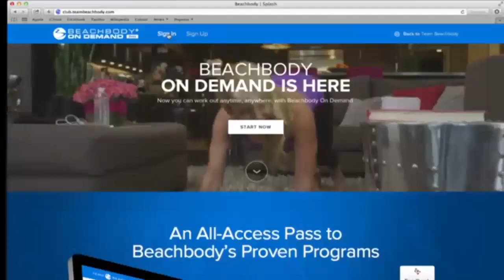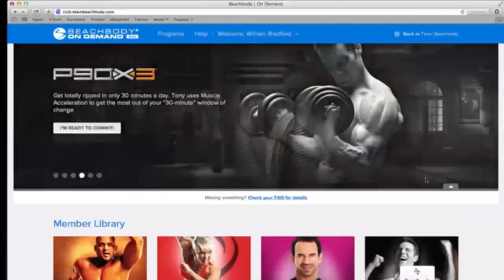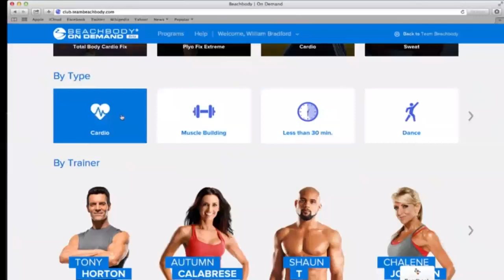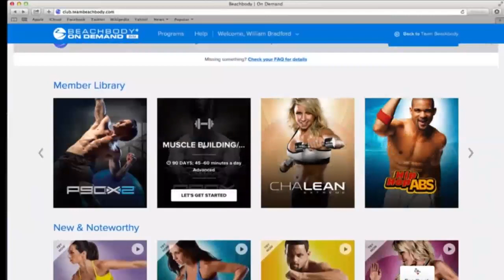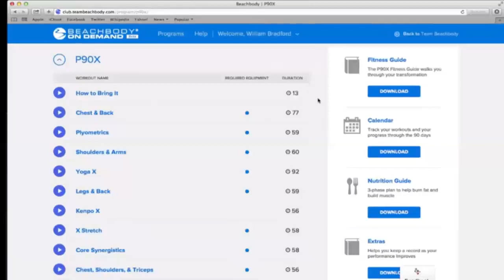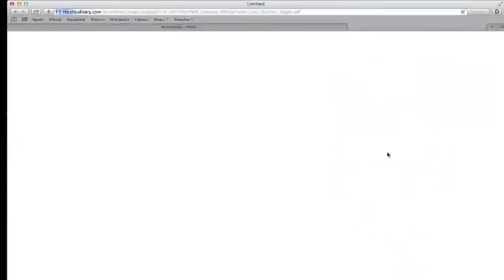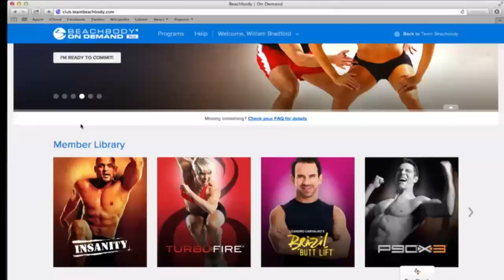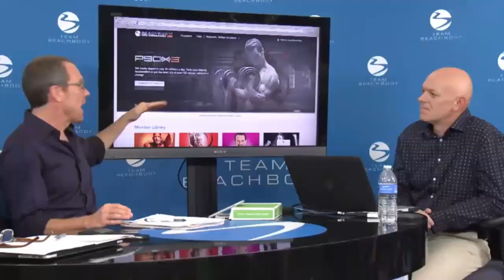Beachbody on Demand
Are you someone who wants to have access to your workouts anytime from anywhere? Or do you find it too hard to
choose a specific program or trainer? Or are you tired of having to having to change out the DVD each day or search for the program guides?  Would you prefer to have it all in one place? Would it make you happy if you didn't have to sit through the intro every day when you push play?

Now.. with Beachbody on Demand.. You CAN work out anytime, anywhere—whether you’re traveling for work, on vacation, or would rather do your workout at a gym, now you can access Beachbody’s proven programs from any desktop, laptop, tablet, or mobile device.

And now for the first time ever, Beachbody is offering a Team Beachbody Club and Shakeology Challenge Pack featuring Beachbody on Demand! During the month of March 2015, the Club and Shakeology Challenge Pack will be available for $140.

What you get:

 - ME as your coach
 - 30 day supply of Shakeology
 - 90 day Club Membership
 - 30 day money back guarantee

You will now have access to programs such as P90X, P90X2, P90X3, Insanity, TurboFire, Brazil Butt Lift, Ten Minute Trainer, ChaLEAN Extreme, Insanity: The Asylum Vol 1, Tony One-on-One (vol 1), and Hip Hop Abs. Later this month, Beachbody on Demand will feature 21 Day Fix, 21 Day Fix Extreme and Focus T25.

To sign up and get me as your free coach use this